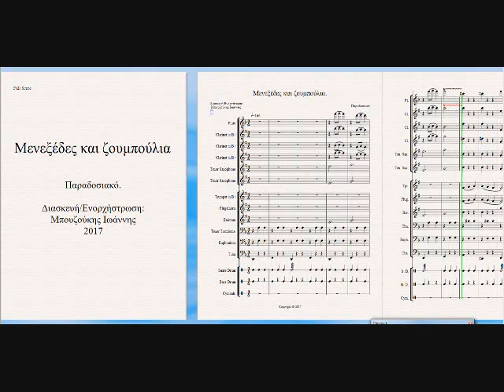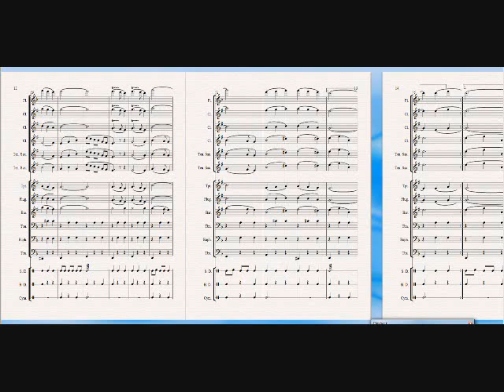Μενεξέδες και ζουμπούλια / Παραδοσιακό (διασκευή για σύνολο πνευστών)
Διασκευή/Ενορχήστρωση: Μπουζούκης Γιάννης

Διασκευή για σύνολο πνευστών του γνωστού παραδοσιακού τραγουδιού Μικράς Ασίας ή Επτανήσων (υπάρχουν διαφορετικές εκδοχές στους στίχους και οι απόψεις καταγωγής του τραγουδιού διίστανται)

Η καταγραφή έγινε στο Sibelius 6.